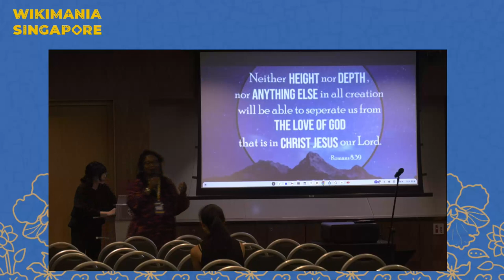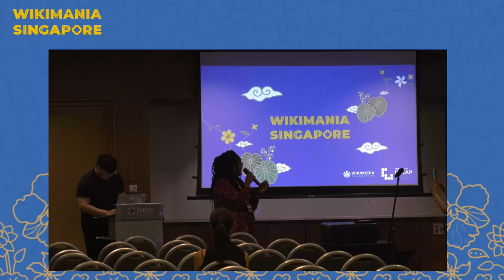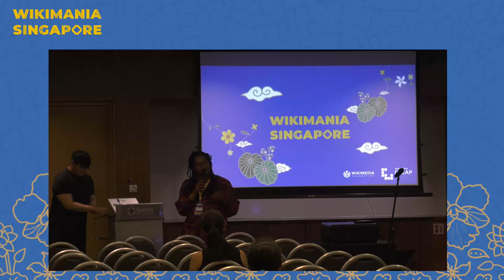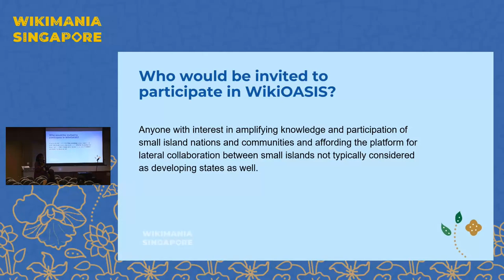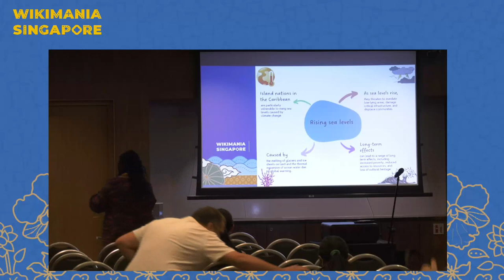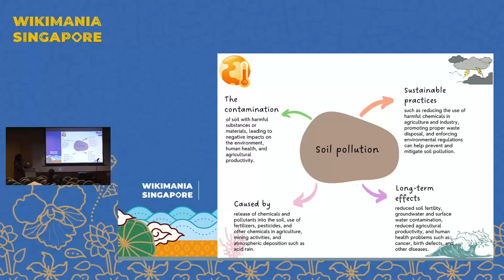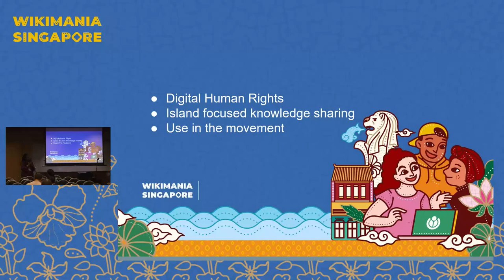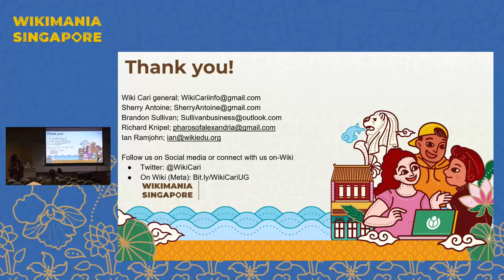A Proposal for Wiki Organizational Alliance for Small Island States (WikiOASIS)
Full title:  Wikimedians of the Caribbean (Wiki Cari) Present : a Proposal for the Wiki Organizational Alliance for Small Island States (WikiOASIS)

The WikiOASIS Session is a panel lead workshop proposed to address common issues faced by Wikimedians in small island developing nations. The group will look into items like knowledge equity and explore common ground issues like climate change and other subjects disproportionately affecting island nations. The session will also afford the platform for lateral collaboration between small islands not typically considered as developing states as well.

The purpose of the group is to tackle issues of underreporting and lack of coverage of small island nations on Wiki projects. There are some subjects that overlap regardless of region and other areas that are shared among this grouping. Many small islands can be overlooked on wiki projects. Other issues like proximity to larger countries can leave local media for example overlooked as well local events, even national events, under reported, thus affecting coverage on Wiki. Sometimes these nations can even disappear on the “map” of conversation related to items important to their regions and beyond.

The panel and workshop will last for 90 minutes and will be attended by both diasporans and current dwellers of the prospective nations.

The main objective of the group will be to work together to find innovative solutions to common challenges and learn from and support each other.

The program will start with a short presentation by WikiCaribbean and panel guests. The  group will aim to come up with ideas on how to address overlapping subjects regarding small island nations, knowledge equity and other issues common among us regardless of location on the globe. For example climate change, and other topics. This group will look at ways to tackle these issues, and build alliances aimed at developing partnerships succeeding Wikimania.

Following this session, WikiCaribbean and other host members will hold a West Indies Meets East Indies mixer during Wikimania social activities for those interested in helping build outside coalitions amenable to this effort and beyond!

Presenters: Sherry Antoine, with Ian Ramjohn,  Brandon Sullivan